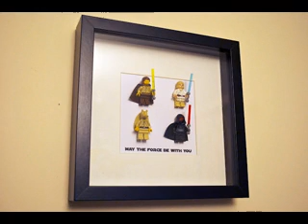Star wars craft making ideas